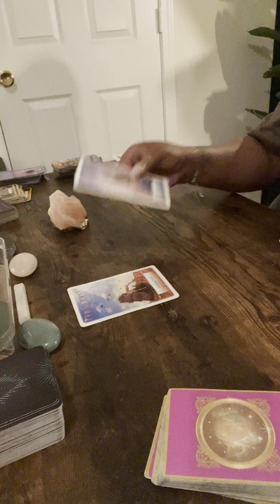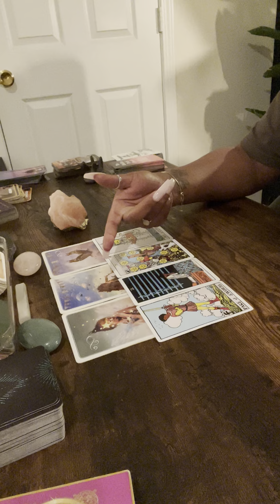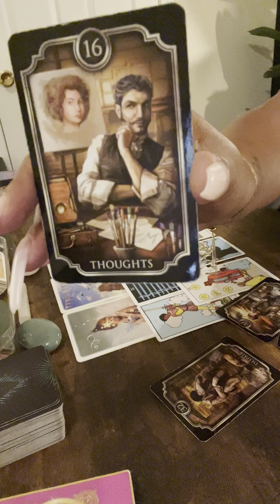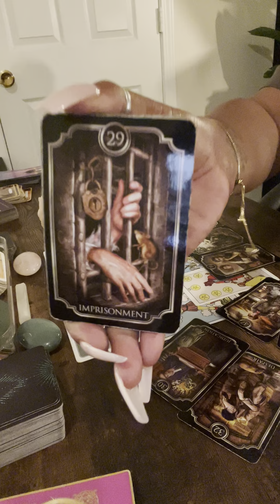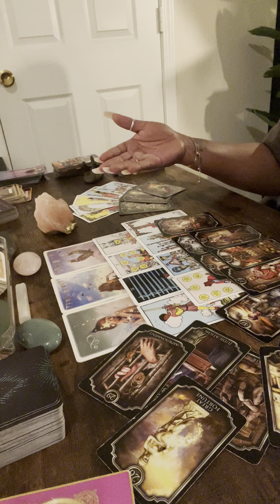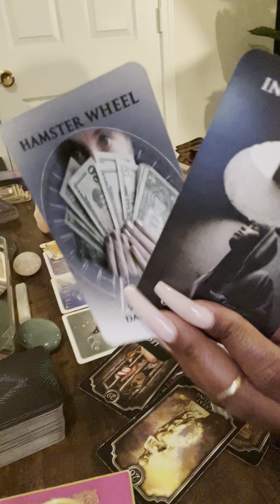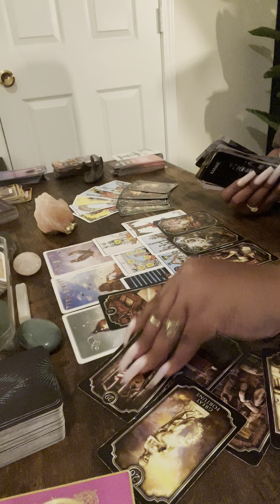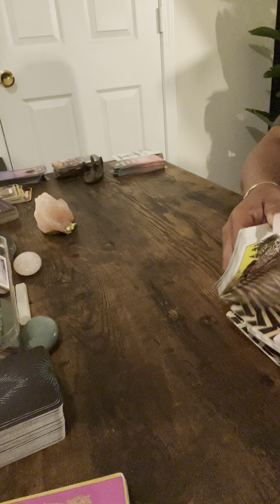They wished they had listen to you…it was an inside job because those people tricked them @ work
R.I.H Kaylon 🕊

feedback.